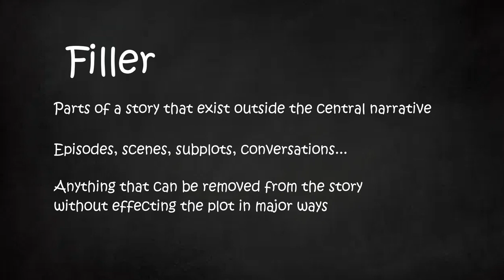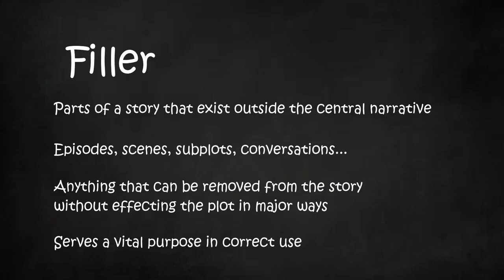All Aboard The Filler Train! | Part 20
Here we go again! A brand new episode! Brand new incompetence to dissect...

Music in order:
A Relaxing Bath – Shantae and The Seven Sirens
First Scholars – Cross Code
PictoChat – Super Smash Bros ultimate
Springtime Breeze – Mario & Luigi Paper Jam
Travelling Together – Cross Code